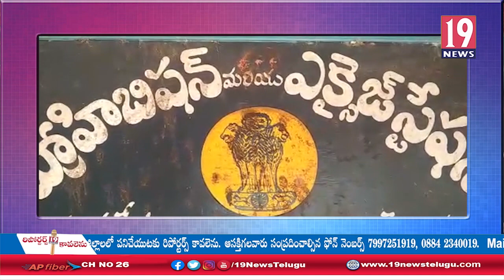RTC బస్సులో తరలిస్తున్న గంజాయిని పట్టుకున్న SEB అధికారులు -నెల్లూరు జిల్లా